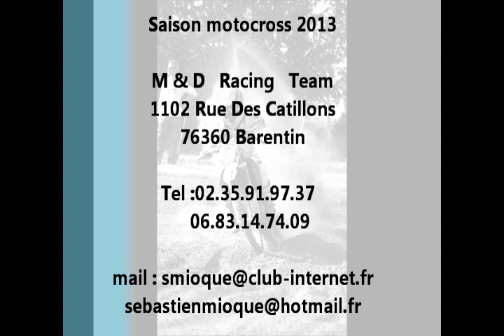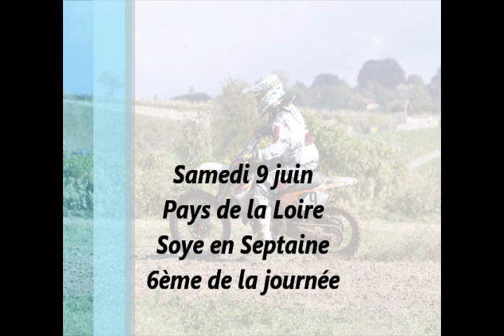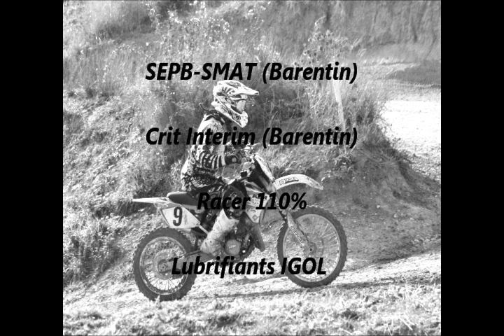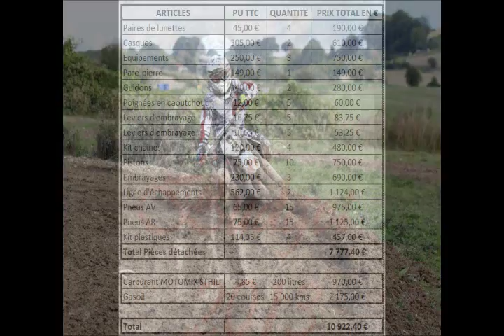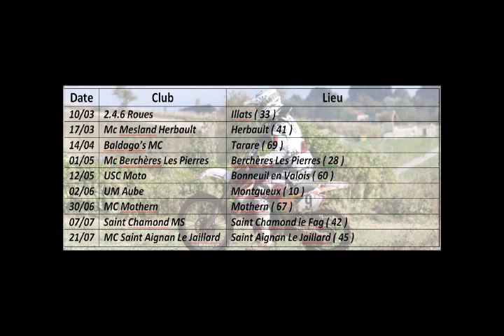Josselin Mioque : Book Saison Motocross 2013